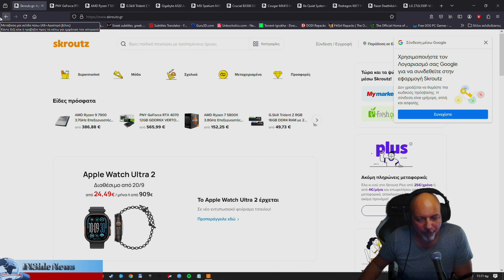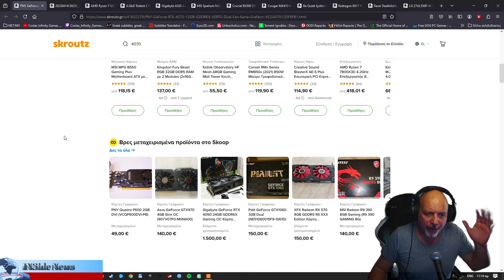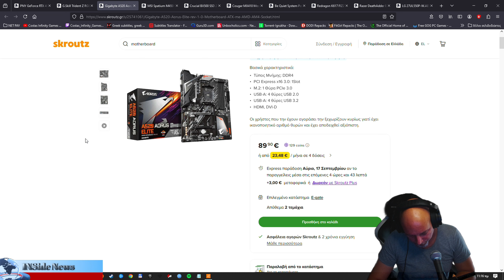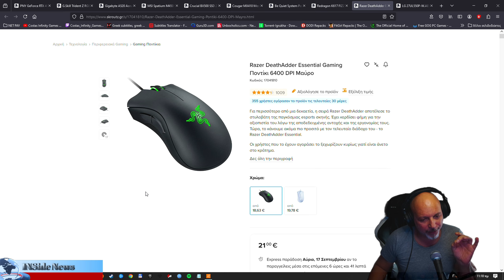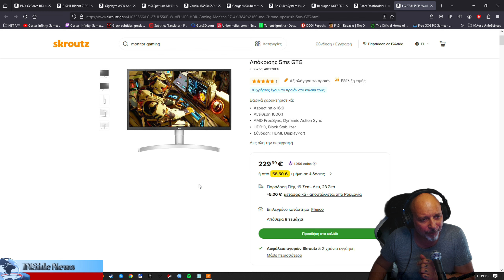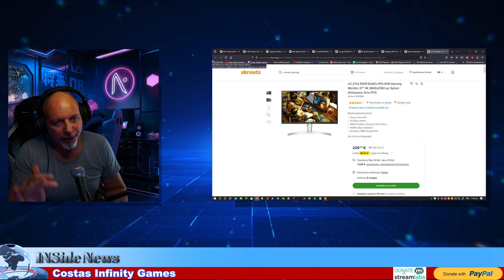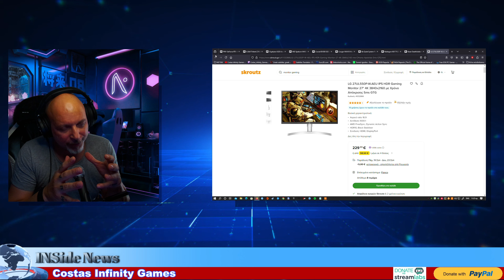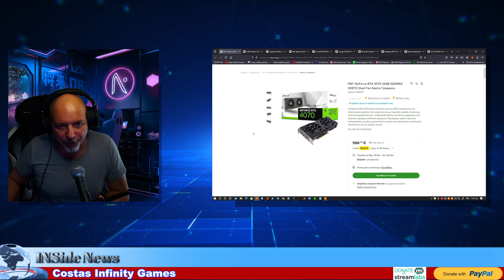ΤΕΛΙΚΑ ΑΞΙΖΕΙ ΤΟ PLAYSTATION 5 PRO Η ΝΑ ΠΑΡΩ PC.??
μέσα από αυτό το νέο βίντεο βλέπουμε αν πραγματικά αξίζει να πάρεις στο νέο Playstation 5 pro η να φτιάξεις ένα PC, για κάποιον που δεν έχει καν κανένα απο τα δυο,  για κάποιον που έχει είδη PC, και για κάποιον που έχει είδη την κονσόλα.!!

ελπίζω να βοήθησα όσο μπορούσα και πάντα λέω την δικιά γνώμη.

Τα λέμε ξανά στο επόμενο βίντεο.

⛔ ΧΩΡΙΣ ΔΙΑΦΗΜΊΣΕΙΣ ΧΩΡΙΣ ΔΙΑΚΟΠΈΣ ⛔

Playstation ID   : Costas_Inifinity
Stream ID         : Costas_Inifinity